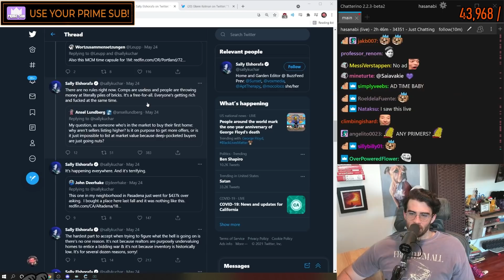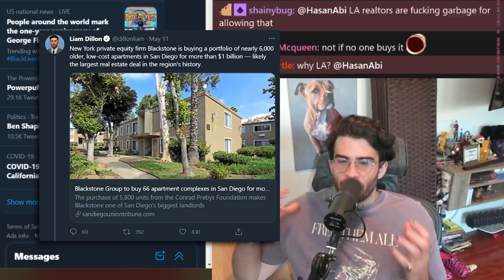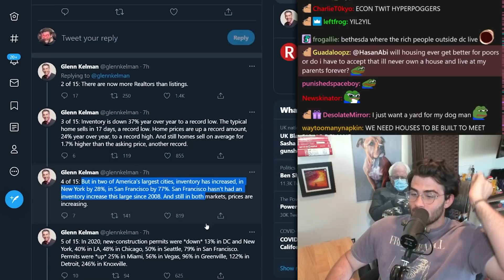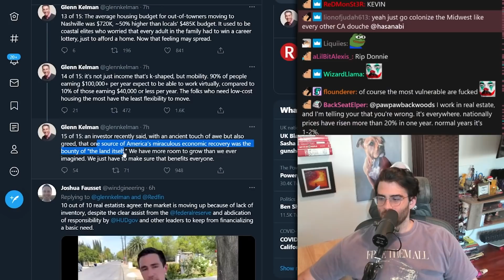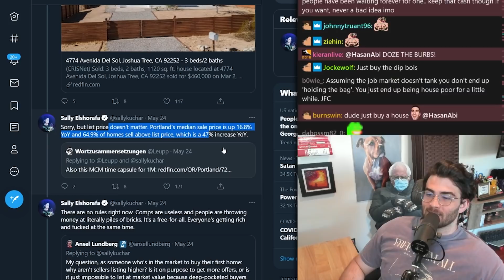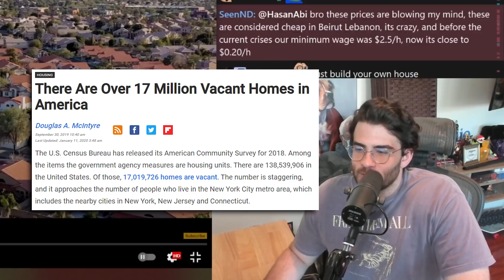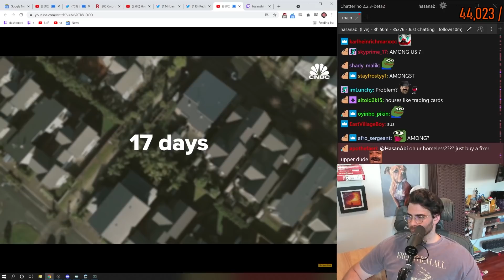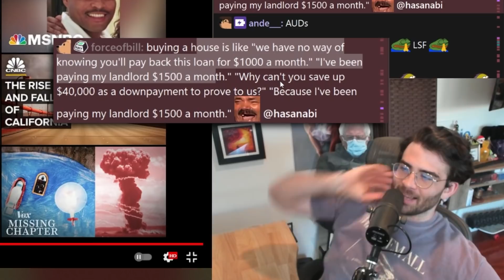DO NOT BUY A HOUSE RIGHT NOW (Housing Market Bubble)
So I put in an offer to buy a house and lost to a counter offer by NOBODY. The housing market is in a bubble and I am not buying right now..